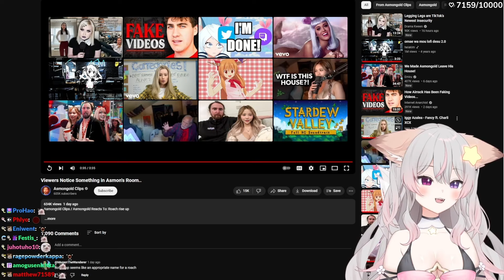Asmongolds pet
► Alles ab hier könnt ihr ignorieren. Danke.

► Anny is an independent vtuber and does not belong to groups like nijisanji , hololive or vshojo .